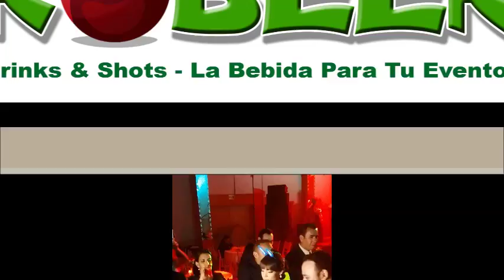Boda Martha y Rameh Mansión del Río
RoBEER Drinks...La Bebida Para tu Evento

Siempre en los Más Grandes Eventos...